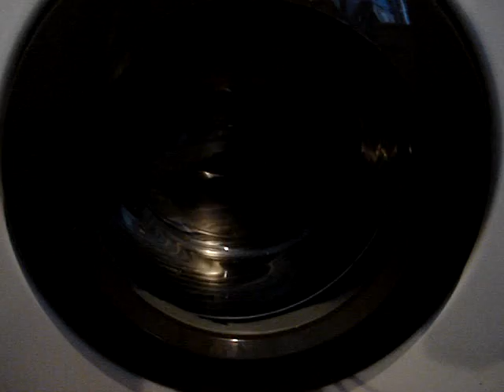Hottie Vid 5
Washer